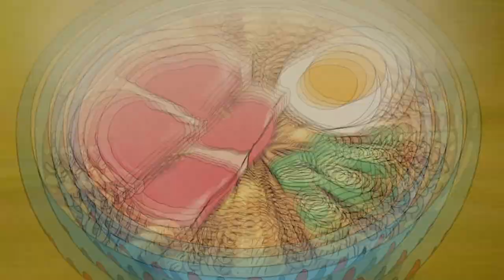ghibli food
tribute to ghibli food, always makes you hungry, always has heart warming context.
song is kling - atlantis w/ falcxne